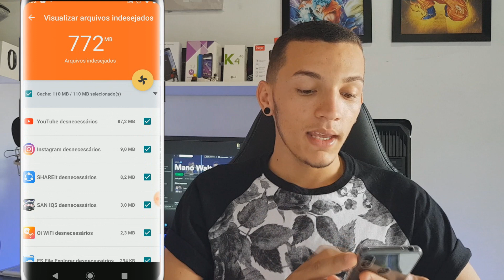MEMÓRIA CHEIA? COMO LIBERAR BASTANTE ESPAÇO NO SEU CELULAR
((Aplicativo Bloqueado🛇))

- CONTATO